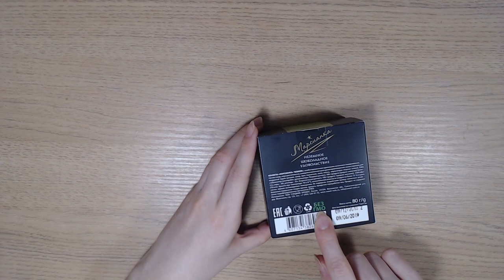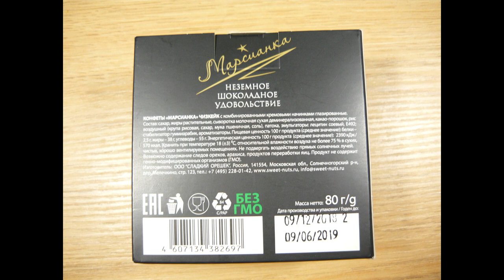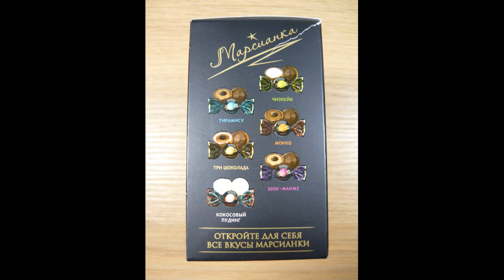ВИДЕО ОБЗОР ПРОДУКТОВ Fix Price Конфеты Марсианка ЧИЗКЕЙК